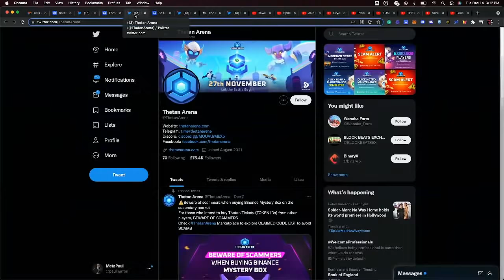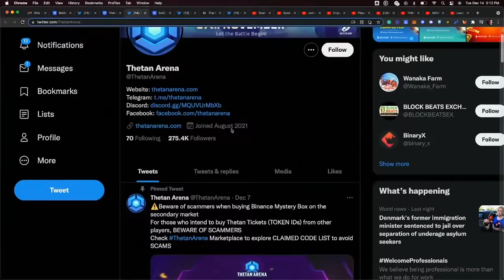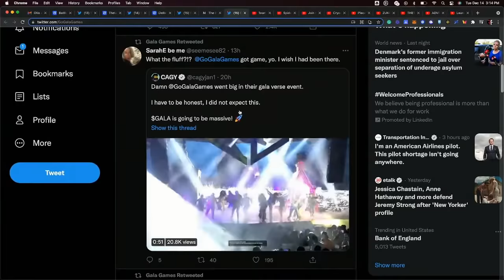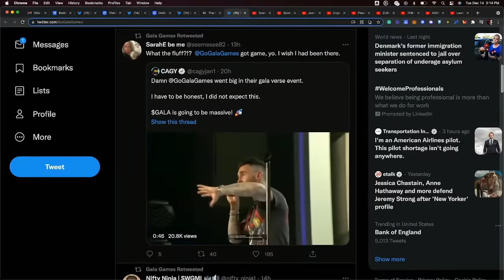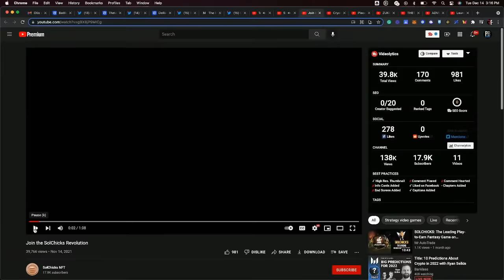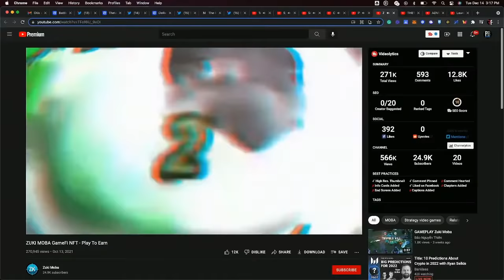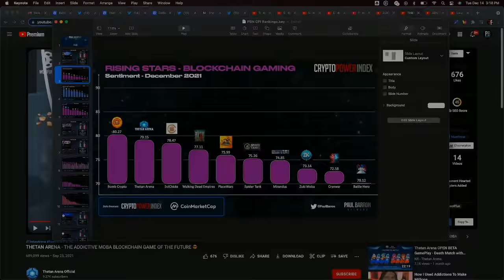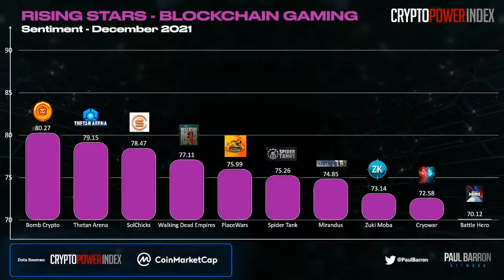New Crypto Games To Watch | Sentiment Analysis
On this episode, we're taking a look at a few blockchain games in their Alpha, Beta, and playable stages that are currently exploding in sentiment and social growth. On our crypto game watchlist are: Thetan Arena, Bomb Crypto, PlaceWar, SolChicks (recently responsible for crashing Solana), and just about every game on Gala Games roster (Spider Tank, Mirandus, and Town Star)... just to name a few. What crypto games should we add to our list?